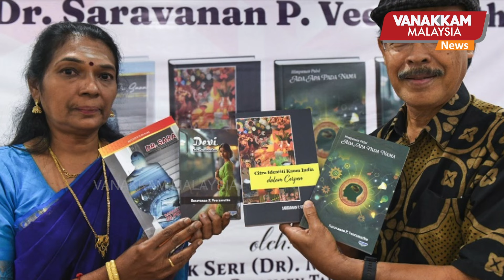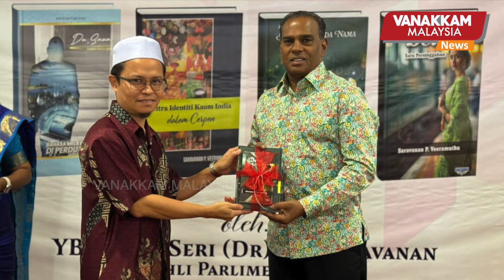13/11/2024: Young woman killed and man injured after container falls from trailer in Penang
13/11/2024: Young woman killed and man injured after container falls from trailer in Penang - MALAYSIA TAMIL NEWS
பினாங்கில் டிரேய்லர் லாரியிலிருந்து வாகனங்கள் மீது விழுந்த சரக்குக் கொள்கலன்; இளம் பெண் பலி, ஆடவர் காயம்